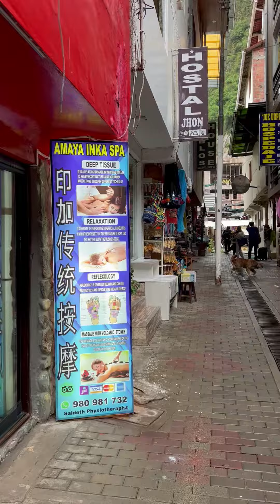Machu Piccu Part2 - Walkabout in Town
After hiking at Machu Piccu hill, it is time for lunch at Machu Piccu town and a walk about around the town. I have to hurry and run on the hill to board the bus as it was raining. The bus will take us to Machu Piccu town.
A laid back town, with river and narrow roads. Be sure to go to the center of town to take photos and also go along the river side for a photo of the colorful Machu Piccu name.